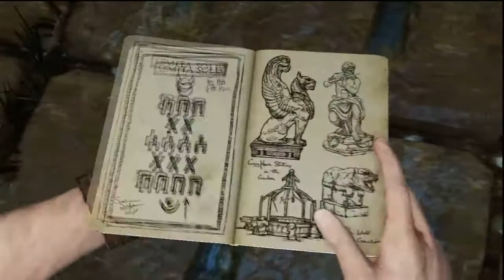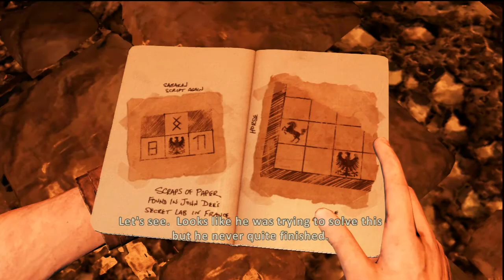Uncharted 3: Drake's Deception Playthrough Part 13 (HD)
This is my live commentated playthrough of Uncharted 3: Drake's Deception.